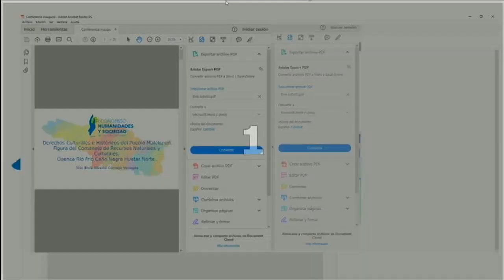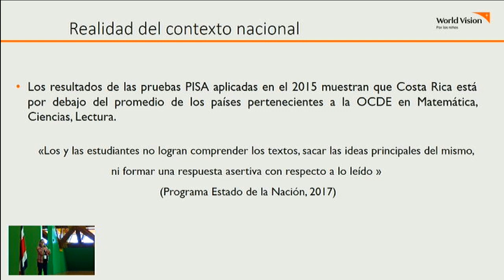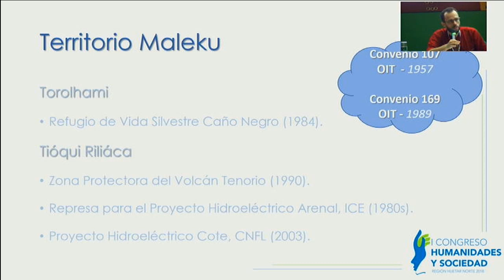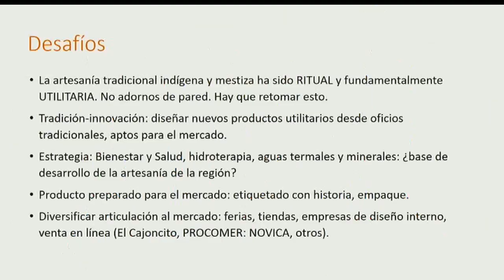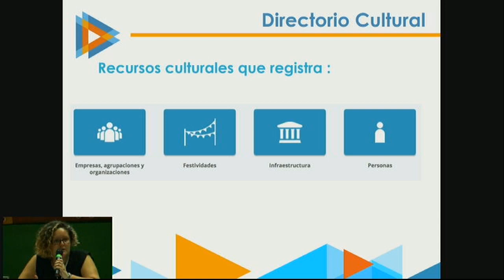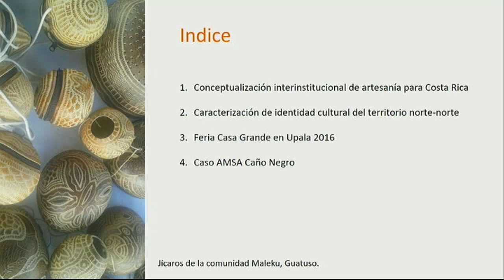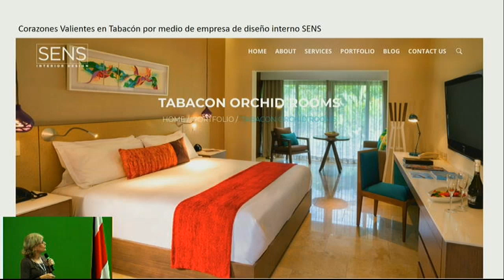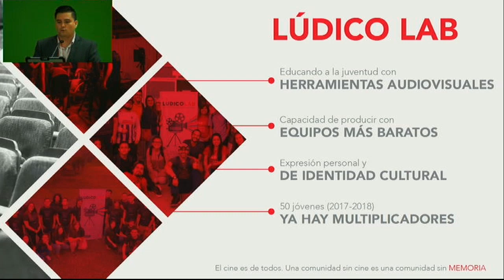COHUSO 1 Dia Bloque 3